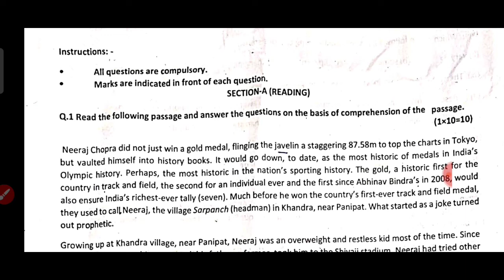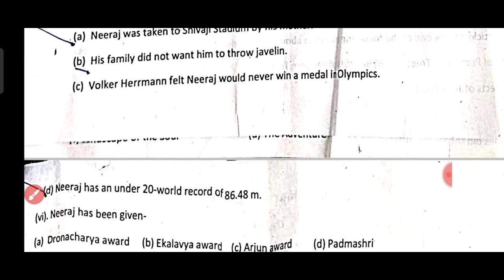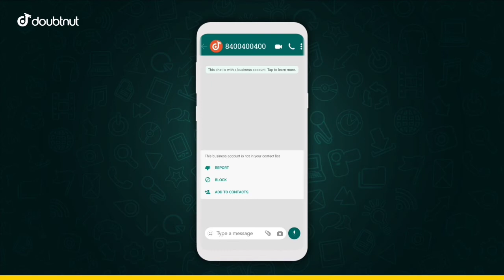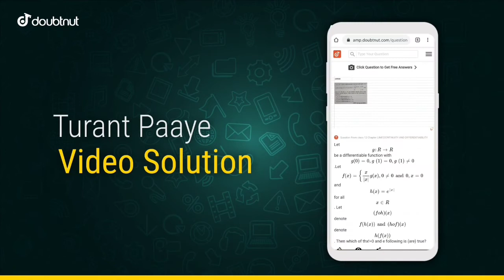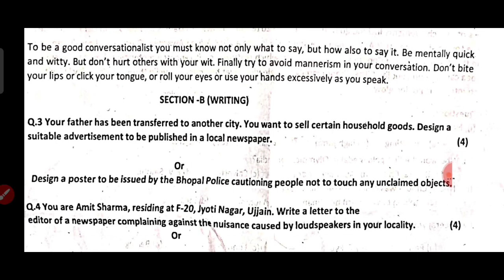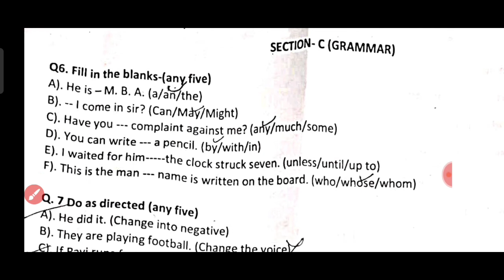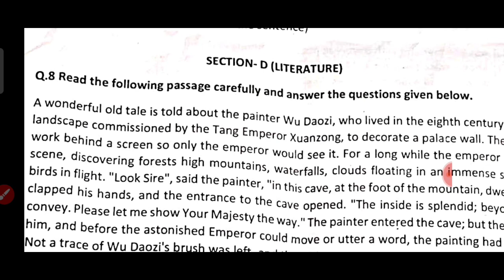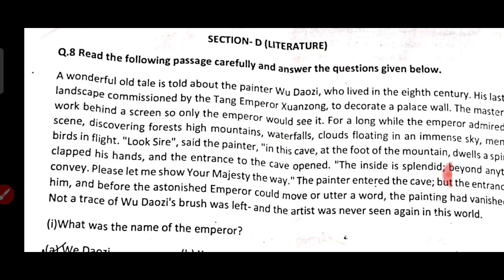अर्धवार्षिक परीक्षा कक्षा 11वीं अंग्रेजी आज के पेपर का हल | Class 11th English Paper Solution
1) Apne Doubt ki photo kheecho
2) Sawal ko crop karke send karo
3) Turant Video Solution pao

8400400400 par Whatsapp karke apne sabhi Doubt ko kardo out!!